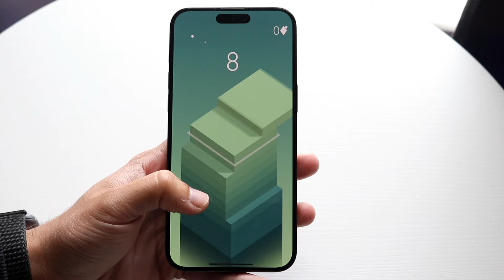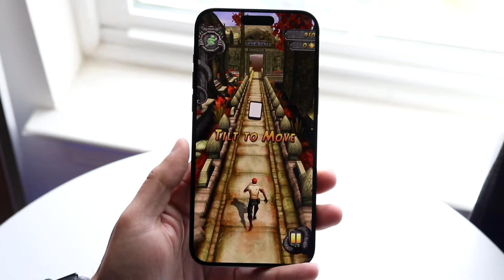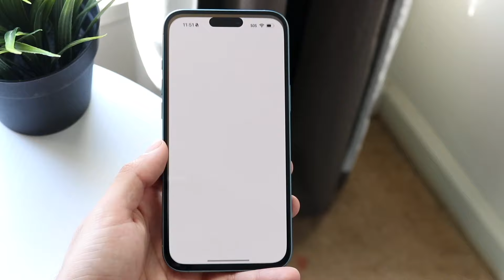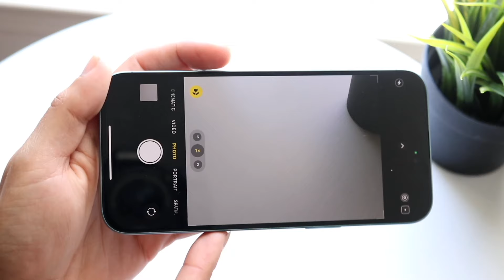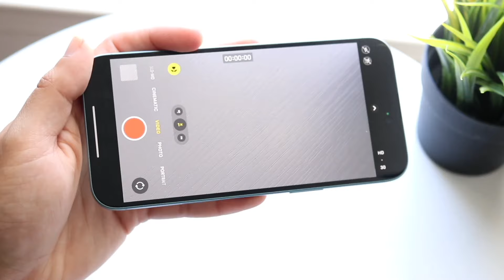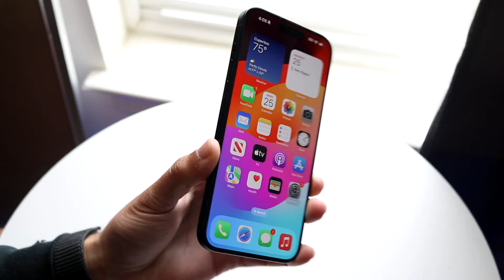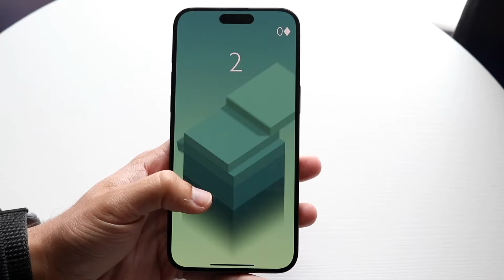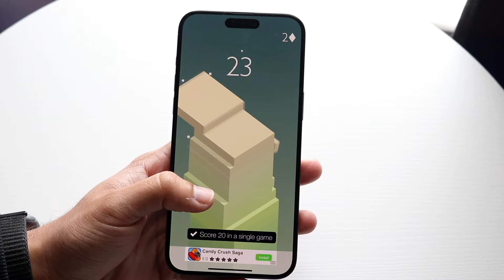iPhone 16 Plus Vs iPhone 15 Pro Max! (Comparison) (Review)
Let's take a look at the iPhone 16 Plus Vs iPhone 15 Pro Max! (Comparison) (Review)